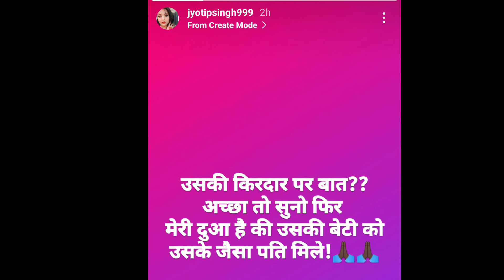देखिए अक्षरा सिंह और ज्योति सिंह क्या बोली || Pawan Singh News Akshara singh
encourages any illegal activities and all content provided by this channel is meant